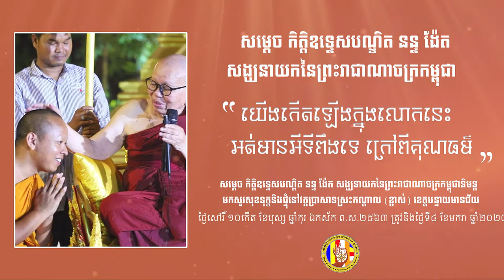យើងកើតឡើងក្នុងលោកនេះ អត់មានអីទីពឹងទេ ក្រៅពីគុណធម៌